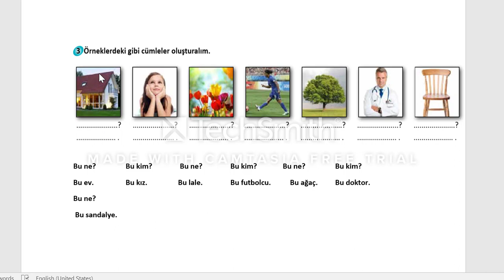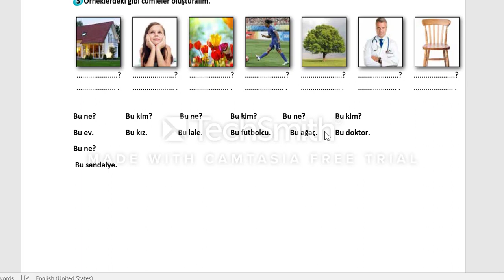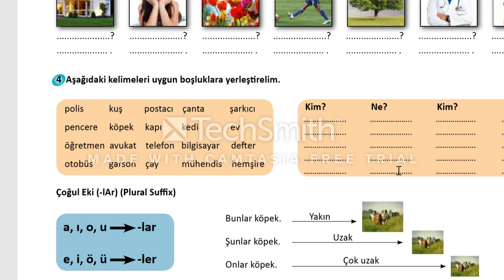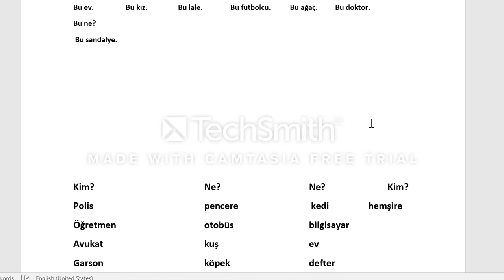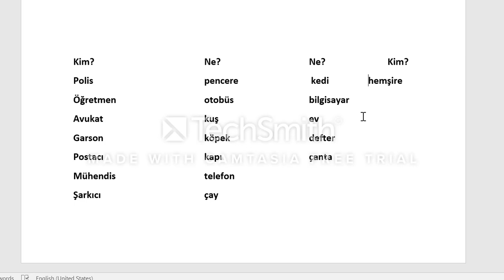TÜRKÇE YABANCILAR İÇİN (KUBARO SOOMAALI) =16